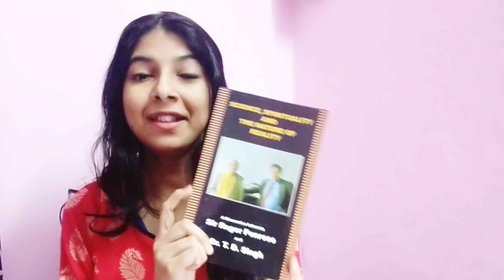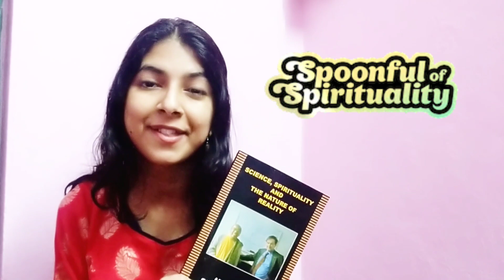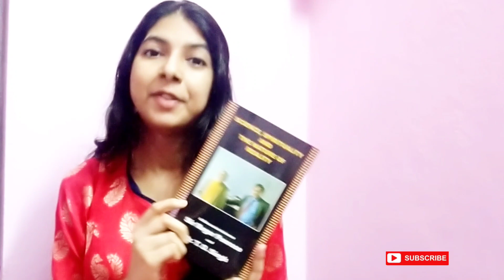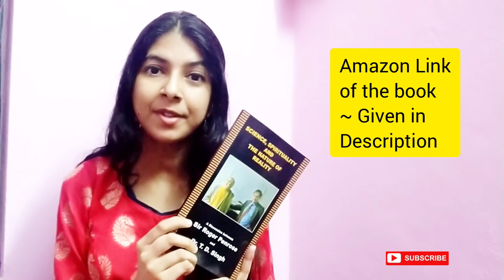Science, Spirituality and the Nature of Reality Book Review |Dr. T.D.Singh | Roger Penrose| BookClub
In today's Youtube Video, we are discussing and reviewing the book Science, Spirituality and the Nature of Reality by Dr. T.D.Singh.

This book is a blend of science and spirituality. It looks at the nature of reality from both scientific and spiritual lenses. It is an intellectual discussion between Dr. T.D.Singh and Sir Roger Penrose

You can grab a copy of the book

If you want to get your book reviewed on our Youtube Channel or if you would want to sponsor a book review, send an email at

You can now also listen to the Learning Literature with Purba podcast on Spotify